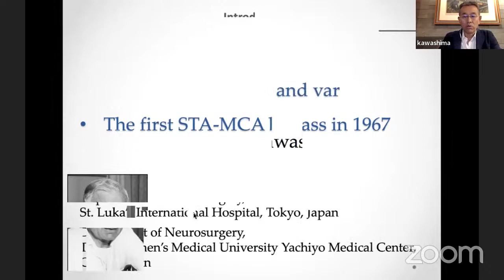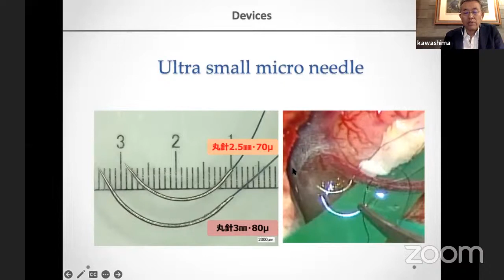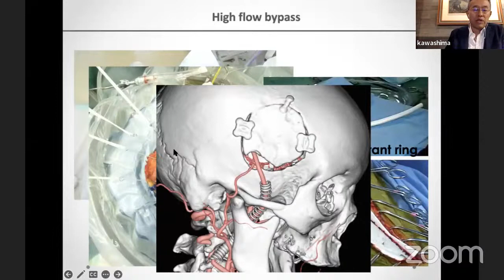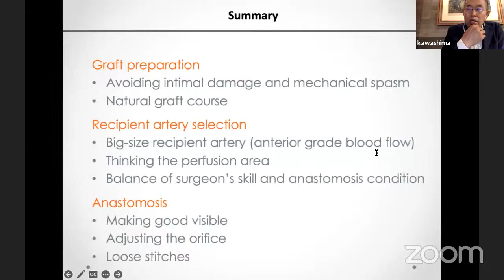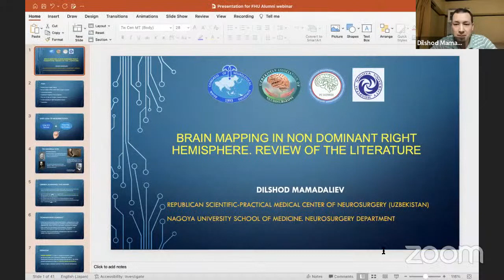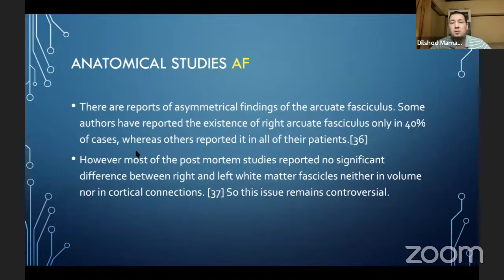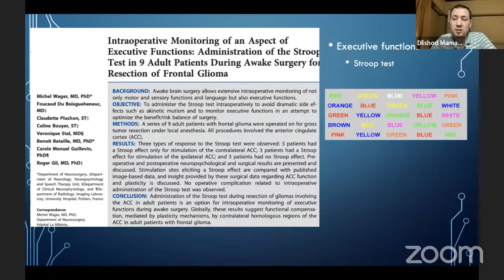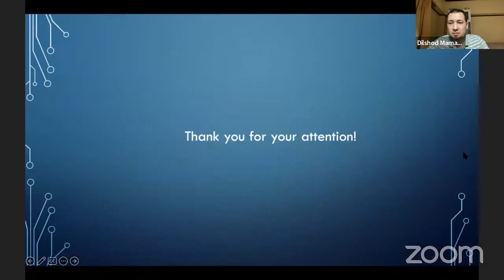FHU Alumni Webinar - July 2,2023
𝑇ℎ𝑖𝑠 𝑣𝑖𝑑𝑒𝑜 𝑖𝑠 𝑎 𝑝𝑎𝑟𝑡 𝑜𝑓 𝑡ℎ𝑒 𝑒𝑑𝑢𝑐𝑎𝑡𝑖𝑜𝑛𝑎𝑙 𝑙𝑒𝑐𝑡𝑢𝑟𝑒𝑠 𝑜𝑟𝑔𝑎𝑛𝑖𝑧𝑒𝑑 𝑏𝑦 𝑡ℎ𝑒 𝑭𝒖𝒋𝒊𝒕𝒂 𝑯𝒆𝒂𝒍𝒕𝒉 𝑼𝒏𝒊𝒗𝒆𝒓𝒔𝒊𝒕𝒚 𝑨𝒍𝒖𝒎𝒏𝒊 𝑨𝒔𝒔𝒐𝒄𝒊𝒂𝒕𝒊𝒐𝒏 𝒅𝒊𝒗𝒊𝒔𝒊𝒐𝒏 𝒐𝒇 𝒕𝒉𝒆 𝑨𝑪𝑵𝑺 𝑜𝑓 𝑡ℎ𝑒 𝐴𝐶𝑁𝑆. 𝑇ℎ𝑒𝑟𝑒 𝑎𝑟𝑒  𝑡𝑤𝑜 𝑙𝑒𝑐𝑡𝑢𝑟𝑒𝑠 𝑖𝑛 𝑡ℎ𝑖𝑠 𝑣𝑖𝑑𝑒𝑜.𝒓𝒐𝒇. 𝑷𝒓𝒐𝒇. 𝑨𝒌𝒊𝒕𝒔𝒖𝒈𝒖 𝑲𝒂𝒘𝒂𝒔𝒉𝒊𝒎𝒂 𝒇𝒓𝒐𝒎 𝑱𝒂𝒑𝒂𝒏 𝑡𝑎𝑙𝑘𝑠 𝑎𝑏𝑜𝑢𝑡 𝑬𝑪-𝑰𝑪 𝒃𝒚𝒑𝒂𝒔𝒔 - 𝒃𝒂𝒔𝒊𝒔 𝒂𝒏𝒅 𝒗𝒂𝒓𝒊𝒂𝒕𝒊𝒐𝒏𝒔 . 𝑇ℎ𝑒 𝑆𝑒𝑐𝑜𝑛𝑑 𝑠𝑝𝑒𝑎𝑘𝑒𝑟 -𝑫𝒓. 𝑫𝒊𝒍𝒔𝒉𝒐𝒅 𝑴𝒂𝒎𝒂𝒅𝒂𝒍𝒊𝒆𝒗 𝒇𝒓𝒐𝒎  𝑼𝒛𝒃𝒆𝒌𝒊𝒔𝒕𝒂𝒏 𝑡𝑎𝑙𝑘𝑠 𝑎𝑏𝑜𝑢𝑡 𝑩𝒓𝒂𝒊𝒏 𝒎𝒂𝒑𝒑𝒊𝒏𝒈 𝒊𝒏 𝒏𝒐𝒏-𝒅𝒐𝒎𝒊𝒏𝒂𝒏𝒕 𝒉𝒆𝒎𝒊𝒔𝒑𝒉𝒆𝒓𝒆. 𝑭𝒖𝒕𝒖𝒓𝒆 𝒑𝒆𝒓𝒔𝒑𝒆𝒄𝒕𝒊𝒗𝒆𝒔. 𝑹𝒆𝒗𝒊𝒆𝒘 𝒐𝒇 𝒕𝒉𝒆 𝒍𝒊𝒕𝒆𝒓𝒂𝒕𝒖𝒓𝒆